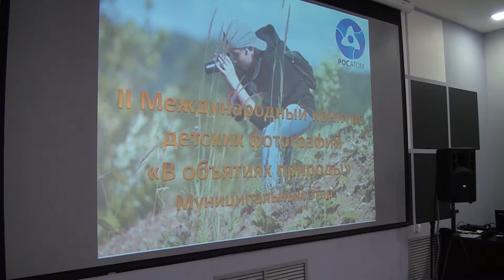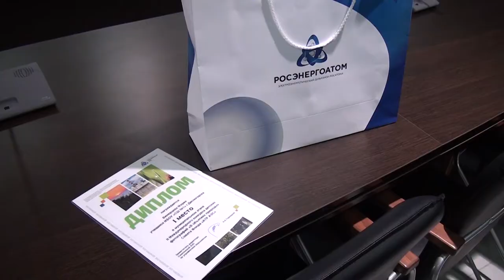Десна-ТВ: Работы юных фотографов отправятся на международный этап конкурса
Детский творческий фотопроект «В объятиях природы» проходит в городах присутствия Госкорпорации «Росатом» уже второй год. Учредитель проекта Фонд содействия развитию муниципальных образований «Ассоциация расположения атомных электростанций».